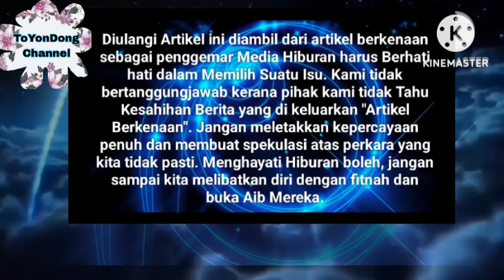Innalillah Fathia Latiff Sebut Nama ini pulak tak habis2⁉️😱